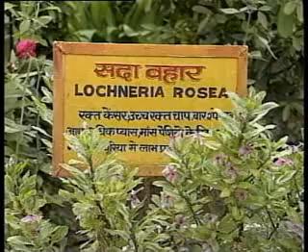YouTube - Shantikunj - an introduction